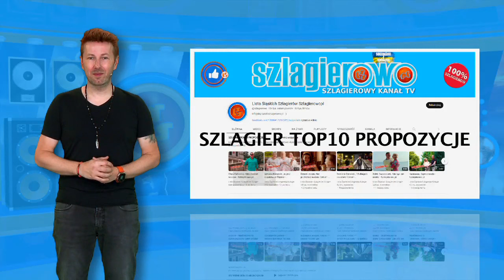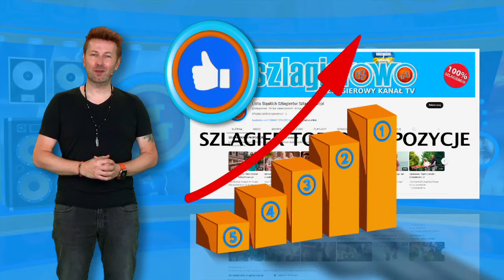Oficjalne Notowanie LSS, 815 cz.1 - 26.11.2023r.